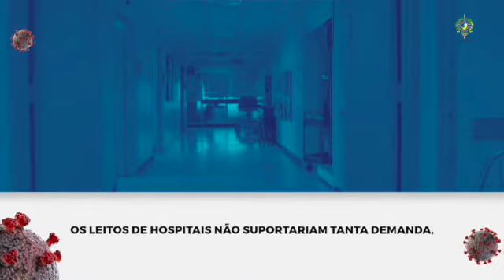OMS orienta que o melhor para todos é o isolamento social